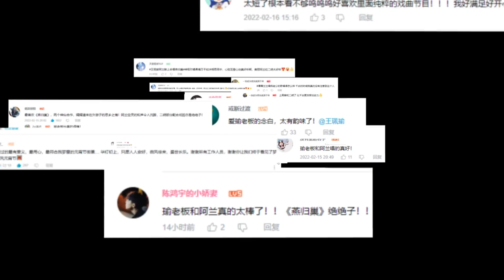【王珮瑜】滴！落魄贵公子一日体验卡 B站元宵晚会vlog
视频来源 ： 王珮瑜官方B站号
上传时间 ： 2022年02月18日
大家好，非常感謝那麼多人訂閱這個頻道。我是一位京劇演員王珮瑜，瑜老闆的粉絲。而希望更多的人認識京劇，體會到京劇的魅力，所以與大家共享。那最重要的當然 是：這些視頻的版權歸製作人，所以我不會把這個頻道打開影片營利來賺錢。畢竟都不是我製作的視頻。